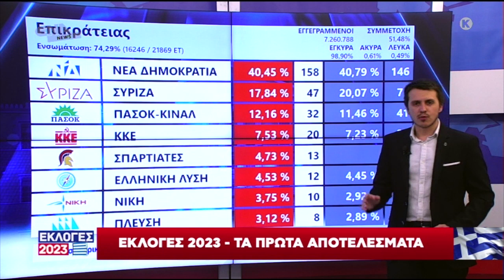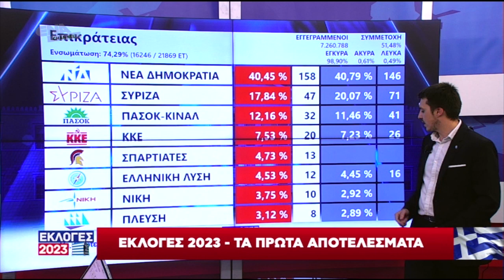Το Διάγγελμα του Πρωθυπουργού της Νέας Δημοκρατίας Κυριάκου Μητσοτάκη